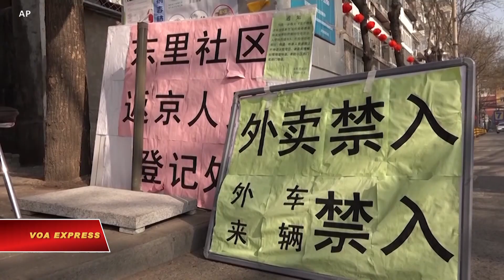Chuyên gia: Dịch virus corona sẽ đạt đỉnh trong tháng này (VOA)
Đợt bùng phát virus corona mới, vốn đã giết chết hơn 1.000 người ở Trung Quốc và khiến hàng nghìn người khác nhiễm bệnh, sẽ đạt đến đỉnh điểm tại miền Nam Trung Quốc vào nửa cuối tháng 2, một chuyên gia hàng đầu về virus cho biết hôm 11/02.

Trong cuộc hội đàm qua video với các bác sĩ ở Vũ Hán, nhà dịch tễ học hàng đầu Zhong Nanshan cho biết sự gia tăng các ca nhiễm virus corona ở Trung Quốc đang giảm dần.

Ông chỉ ra rằng các biện pháp ngăn chặn sự phát tán của virus trên toàn quốc đang mang lại kết quả.

Nhưng ông thừa nhận tình hình của Vũ Hán vẫn còn nghiêm trọng, trong đó sự gia tăng số ca nhiễm "chưa giảm đáng kể".

"Vấn đề lây truyền từ người sang người vẫn chưa được giải quyết", ông Nanshan nói.

Ủy ban Y tế Quốc gia của Trung Quốc  hôm 11/02 cho biết tổng số người chết ở Trung Quốc đại lục đã tăng lên 1,016.

Tổng số tử vong vì corona đã vượt xa con số gây ra bởi SARS, Hội chứng hô hấp cấp tính nặng (SARS) năm 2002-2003.